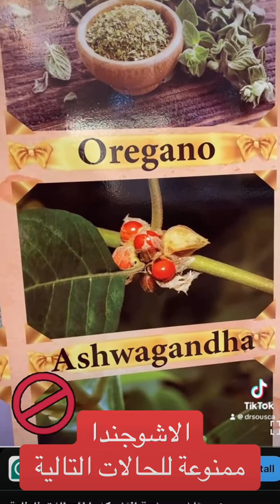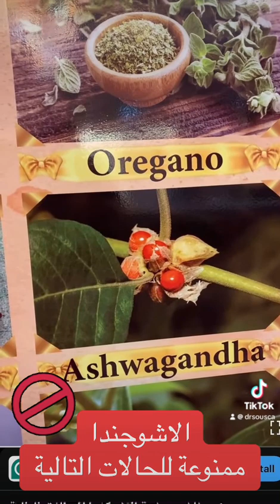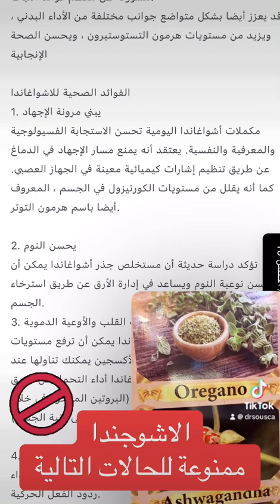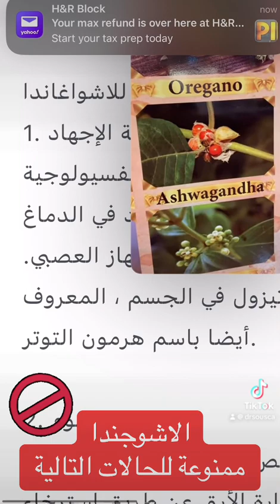الاسواجندا ممنوع اخذها للحالات التالية